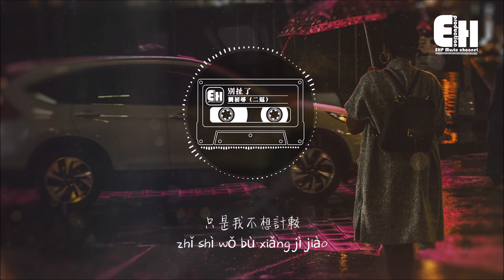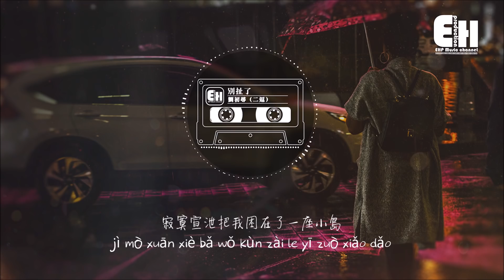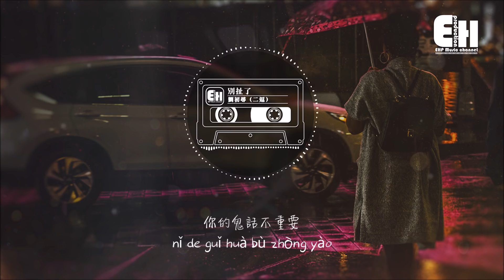劉初尋（二逗）- 別扯了『你的戲份演的那麼好，我已全身投入逃不掉。』【動態歌詞Lyrics】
❖歌詞在下面❖
演唱：劉初尋(二逗)
作詞：顏小健
作曲：顏小健
編曲：王柏鴻
吉他：王柏鴻
製作人：易碩成
配唱製作人：易碩成
和聲：皎月、易碩成
和聲編寫：皎月、易碩成
錄音：易碩成、DT Music Studio
混音：Mr魚、DT Music Studio
母帶：殤小謹、Hot Music Studio
製作團隊：KingStar音樂社團、柏鴻工作室
企劃營銷：夢童娛樂
監制：三千
OP：千和世紀

街上的音樂播放著我各種煩惱
無心的戀人幸福的微笑
寂寞宣泄把我困在了一座小島
空房間是你留下的地牢
我被鎖牢

你的戲份演的那麼好
我已全身投入逃不掉
你鬼話比情話微妙
我的愛在雲端摔倒
你卻在笑

別再扯了好不好
只是我不想計較
你說愛已不重要
我被幸福閃了腰

別再扯了好不好
你的鬼話不重要
我看透你的驕傲
再去計較就無聊

我被鎖牢

你卻在笑

別再扯了好不好
只是我不想計較
你說愛已不重要
我被幸福閃了腰

別再扯了好不好
你的鬼話不重要
我看透你的驕傲
再去計較就無聊
別再扯了好不好

我不想計較
愛已不重要
幸福閃了腰

別再扯了好不好
你的鬼話不重要
我看透你的驕傲
再去計較就無聊

Jiē shàng de yīn yuè bò fàng zhe wǒ gè zhǒng fán nǎo
wú xīn de liàn rén xìng fú de wéi xiào
jì mò xuān xiè bǎ wǒ kùn zài le yī zuò xiǎo dǎo
kōng fáng jiān shì nǐ liú xià dì dì láo
wǒ bèi suǒ láo

nǐ de xì fèn yǎn dì nà me hǎo
wǒ yǐ quán shēn tóu rù táo bù diào
nǐ guǐ huà bǐ qíng huà wéi miào
wǒ de ài zài yún duān shuāi dǎo
nǐ què zài xiào

bié zài chě le hǎo bù hǎo
zhǐ shì wǒ bù xiǎng jì jiào
nǐ shuō ài yǐ bù zhòng yào
wǒ bèi xìng fú shǎn le yāo

nǐ de guǐ huà bù zhòng yào
wǒ kàn tòu nǐ de jiāo ào
zài qù jì jiào jiù wú liáo

wǒ bù xiǎng jì jiào
ài yǐ bù zhòng yào
xìng fú shǎn le yāo

bié zài chěle hǎo bù hǎo

❖Original Photo by Clem Onojeghuo